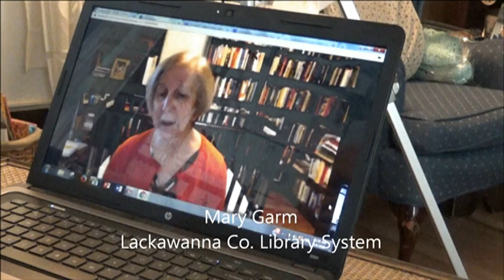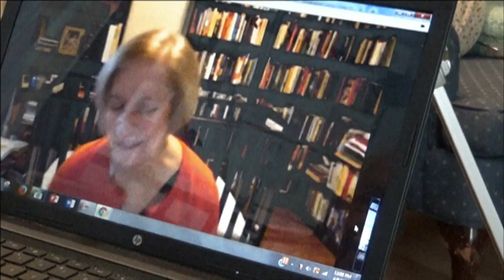PREVIEW (April 13, 2020) Library Services